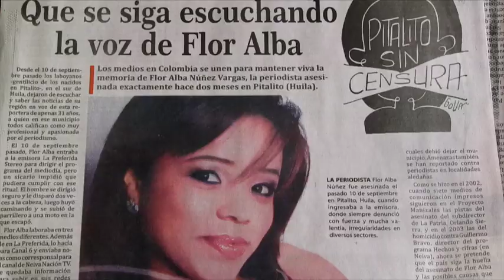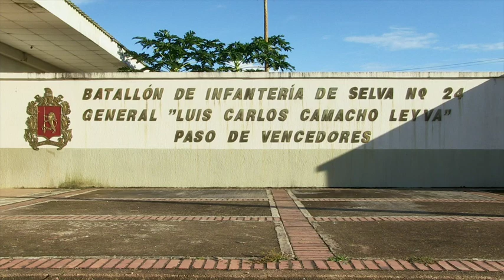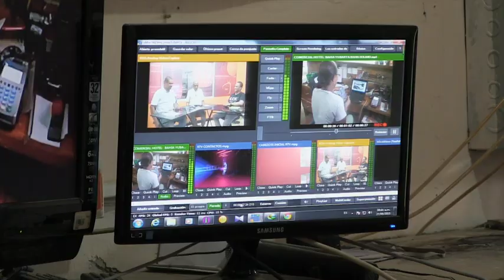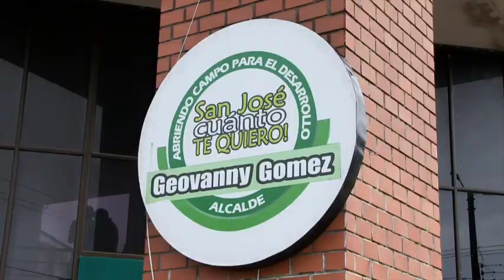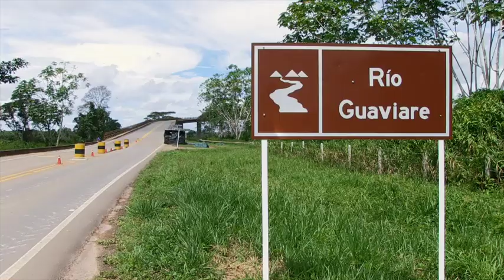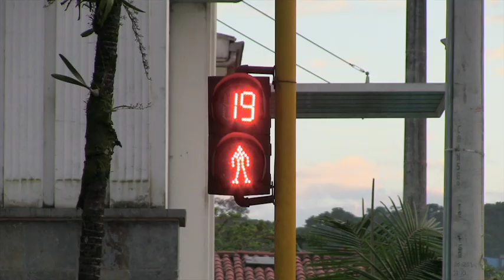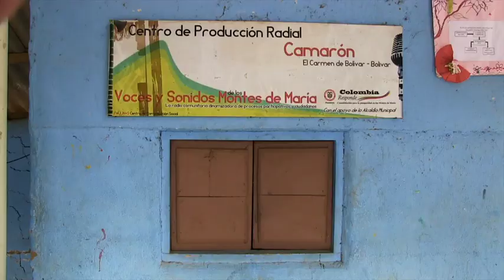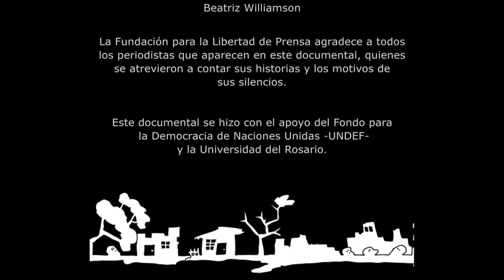En el medio: los silencios del periodismo colombiano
Un documental de la Fundación para la Libertad de Prensa - FLIP sobre las dificultades para ejercer el periodismo en las regiones más apartadas de Colombia. Realizado con el apoyo del Fondo para la Democracia de las Naciones Unidas (UNDEF) y la Universidad del Rosario.